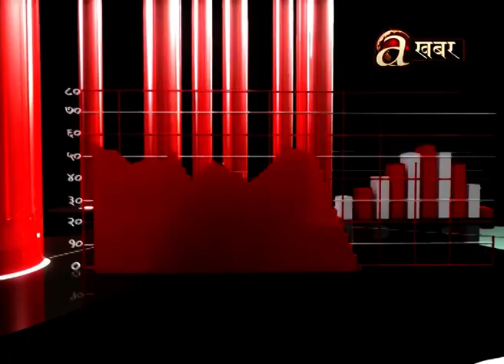लकडाउन पछिको नेपाली अर्थतन्त्र विशेष सम्वाद - कोरोना : अर्थतन्त्र दवाब र प्रभाव